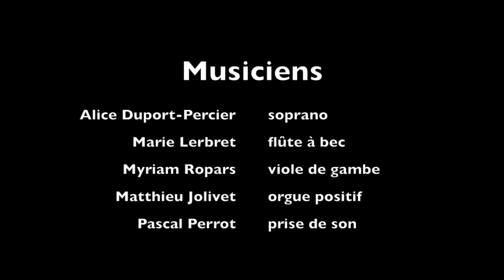Extrait du Miserere de Joseph Michel - ensemble Libera me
- récit Libera me
- Et os meum
- Quoniam

Enregistré en octobre 2021 au studio Alys

Avec :
Alice Duport-Percier, soprano
Marie Lerbret, flûte à bec
Myriam Ropars, viole de gambe
Matthieu Jolivet, orgue positif